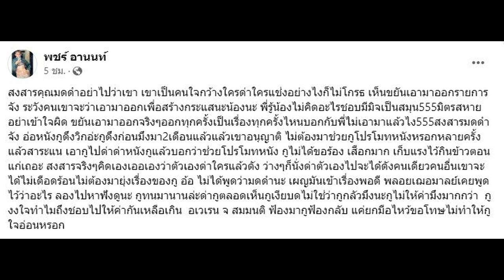แพรรี่ ลั่น ฟ้องมาฟ้องกลับ ฉุน 'ลีน่าจัง' ไม่สะดวกร่วมงาน อย่าได้จองเวร เจอกันชาติหน้า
เรื่องนี้จบไม่สวย จากเหตุการณ์ แพรรี่ ไพรวัลย์ วรรณบุตร ถูก ‘ลีน่าจัง’ กระชากวิกกลางรายการ ช่องยูทูปของ มดดำ คชาภา ทำเอาชาวโซเชียลวิจารณ์สนั่นว่าเป็นคอนเทนต์ที่ไม่เหมาะสม ต่อการเรียกเรตติ้งสร้างกระแส ท่ามกลางอารมณ์ฉุนของทั้งคู่ ด่ากันผ่านโซเชียล มีเรื่องถึงขั้นจ่อฟ้อง
ล่าสุด แพรรี่ ได้วิดีโอคอลเปิดใจผ่านทางรายการ คุยแซ่บshow ทางช่องวัน 31 ที่มี ชมพู่ ก่อนบ่าย และ เป็กกี้ ศรีธัญญา เป็นพิธีกรดำเนินรายการ

เล่าความรู้สึกตอนนั้นให้ฟังหน่อย? แพรรี่ : ค่อนข้างตกใจ แล้วก็ไม่คิดว่า จะมีภาพอะไรในลักษณะแบบนี้ออกไป จนกลายเป็นประเด็นดราม่านะคะ ตอนนี้ก็ยังรู้สึกว่าตกใจกับสิ่งที่เกิดขึ้น
แล้วกระแสตอนนี้เป็นยังไงบ้าง? แพรรี่ : หนูว่าคนในสังคม เขาคงมองออกว่าอะไรมันเป็นอะไร กับสิ่งที่มันเกิดขึ้น แล้วคงคิดไปทางเดียวกันว่า การกระทำอะไรในลักษณะแบบนี้มันเป็นสิ่งที่ไม่เหมาะสม และไม่ควรที่จะทำไม่ว่ากับใครทั้งนั้น เพราะหนูรู้สึกว่าสังคมเราค่อนข้างตระหนักและเคารพในเรื่องของสิทธิของคนอื่น
แพรรี่เห็นคลิปที่เขาออกมาขอโทษหรือยัง ใส่ชุดสีชมพูเหมือนวันที่ถ่ายกับแพรรี่เลย นั่นหมายความว่าตอนที่แพรรี่ร้องไห้ในห้องน้ำ เขาทำคลิปขอโทษ? แพรรี่ : หนูไม่ทราบว่าเป็นการอัดขอโทษวันนั้นเลยไหม ถ้าอัดวันนั้นก็ควรโพสต์หรือชี้แจงตั้งแต่วันนั้นเลย แต่กลายเป็นว่าพอหนูอัดคลิปแล้วก็ยังมีการมาไลฟ์โต้ตอบหนู หรือแม้แต่ตอนที่มีคลิปขอโทษออกมาแล้ว หลังจากนั้นเขาก็มีการขู่ว่าเขาจะไปแจ้งความ แจ้งจับอะไรหนูอีก หนูรู้สึกคืออะไร เขาอารมณ์สวิง เขาเคลียร์ตัวเองได้หรือยัง เขามีความจริงใจในการที่จะสำนึกผิดหรือขอโทษกับสิ่งที่เขากระทำกับหนูหรือเปล่า อันนี้หนูไม่มั่นใจ
คุณลีน่าเขาบอกว่าถ้าแพรรี่ยังบีบคั้นเขา กดดันเขาทางสังคม ถ้าเขาไม่ไหวจริงๆ เขาจะฟ้องแพรรี่นะ?แพรรี่ : หนูก็แฟร์ๆ เลย ให้เขาฟ้องไปเลย ถ้าเขาจะฟ้องหนูก็ต้องฟ้องกลับในมุมของหนูเหมือนกัน หนูรู้สึกว่าในเคสแบบนี้หนูเป็นผู้ถูกกระทำ

วันนั้นหลังจากที่ไลฟ์สดจบมีเคลียร์กันไหม? แพรรี่ : ไม่มีเลย เขาไม่ได้บอกว่ามีการขอโทษ เขายังตบมือชอบใจ ถามว่าถ่ายทันไหม ซึ่งอารมณ์ตอนนั้นหนูรู้สึกว่าอยากกลับบ้านเลย แต่พี่มดดำก็ดีนะคะ เขามาเทคแคร์ มาขอโทษ พิธีกรที่ทำร่วมกับเขาก็มาขอโทษ แค่รู้สึกว่า หนูรู้สึกแย่ หนูต้องกลับตอนนั้นเลย หนูไม่พร้อมที่จะคุยกับเขา

ณ วันนี้เขามีการติดต่อขอโทษแพรรี่หรือยัง? แพรรี่ : ไม่ได้มีติดต่อมาโดยตรง แต่ว่ายืนยันตามที่หนูโพสต์ไปล่าสุดเลย หนูอยากจบเรื่องเขา หนูไม่เจ้าคิดเจ้าแค้น แต่หนูต้องจำแล้วเป็นบทเรียน แล้วหนูคงไม่สะดวกใจในการที่จะร่วมงานหรือไปปรากฏอยู่ในเฟรมใดๆ ร่วมกับเขาอีก หนูรู้สึกว่าอันนี้คือบทเรียนของหนู บางทีหนูให้เกียรติเขา เคารพเขา เรียกเขาว่าแม่ทุกคำ เขามาออกรายการหนู 2 รายการเลยหนูไม่เคยรู้สึกรังเกียจเขา
ร่วมงานกับเขาได้ไหม ให้เขามาออกรายการ หนูยินดีหมด แต่กลายเป็นว่าพอหนูให้เกียรติเขา ให้ความเคารพเขา เขากับคิดว่าสิ่งที่หนูทำให้กับเขาคือสิ่งที่เขาสามารถแสดงพฤติกรรมยังไงก็ได้กับหนูในฐานะที่หนูเด็กกว่า ผู้ใหญ่แบบนี้หนูไม่ควรเคารพ และไม่ควรเข้าใกล้อีกตลอดชีวิต